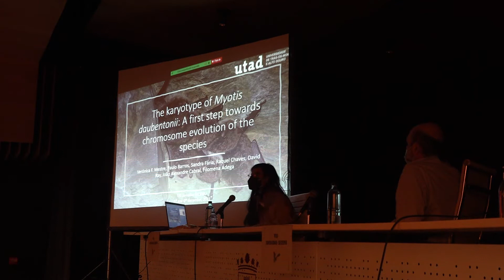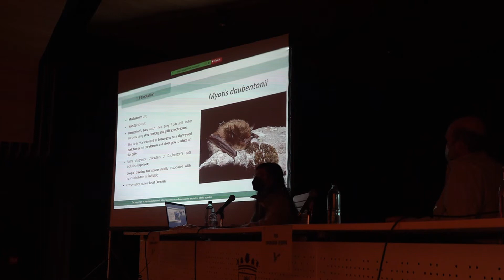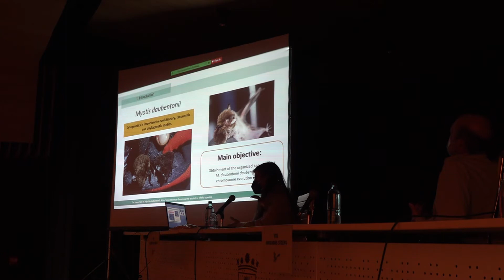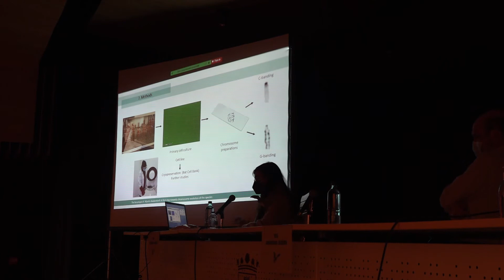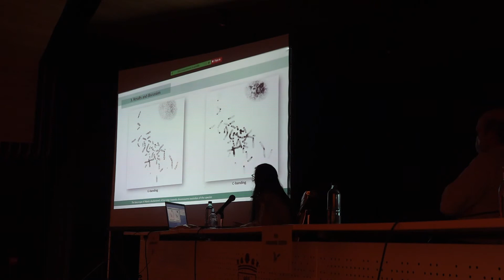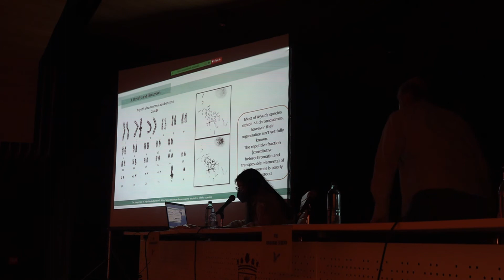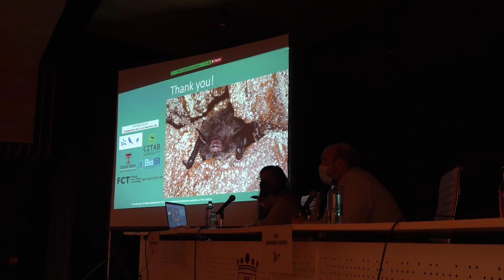The karyotype of Myotis daubentonii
The karyotype of Myotis daubentonii: A first step towards chromosome
evolution of the species. Verónica F. Mestre, Paulo Barros, Sandra Faria, Raquel Chaves, David Ray, João Alexandre Cabral, Filomena Adega.